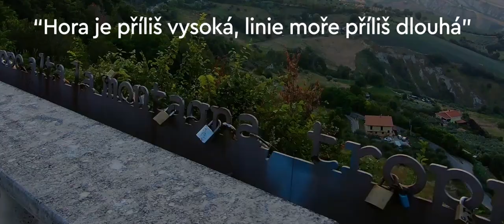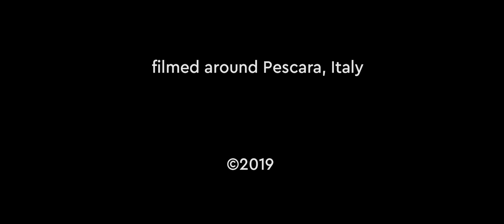ITALY 2019 | TRAVEL VIDEO BY MIKULÁŠ PIK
Krátké video z dvoutýdenní rodinné dovolené v Itálii (Palmová riviéra).

Použitá technika: GoPro HERO7 Black, Samsung GALAXY S9, HONOR 9

KAMERA: Mikuláš Pik, Jitka Piková
STŘIH, GRAFIKA: Mikuláš Pik
FOTO: Mikuláš Pik, Stanislav Pik